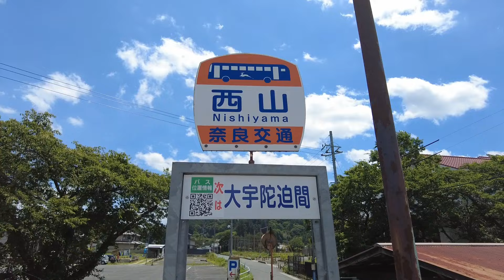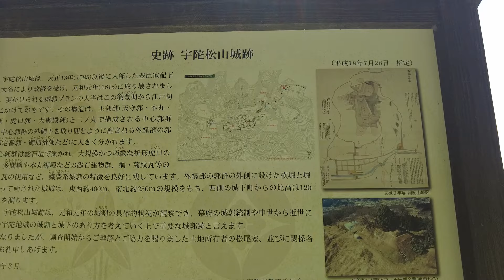【城跡めぐり】宇陀松山城 古城散歩No.186（奈良県）福島家改易の予兆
日本の城跡巡りをしています。
今回は奈良県の宇陀松山城です。

お散歩気分を感じてもらえるような動画を目指しています！

Walk around Japanese old castles.

★関連動画★